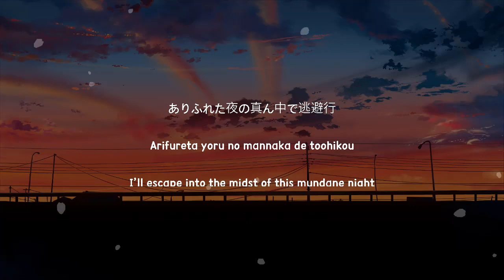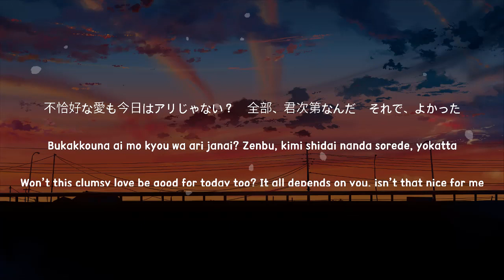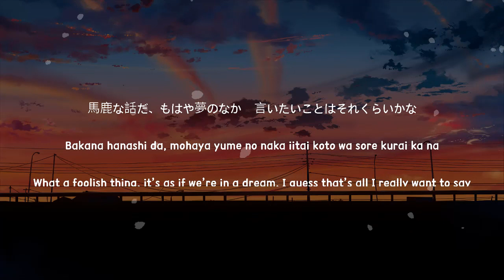なとり (Natori) / Overdose Lyrics [Kan_Rom_Eng]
ビデオで使用されている素材は、所有者にクレジットされています。
Material(s) used in the video is credited to its own owners.
Overdose

To be honest, I knew
I knew it was gonna be hopeless, but still
Everything that slips through these hands looks like love
The words I made sure of take shape, only wavering
Strumming, drawing, only doing those for sure

Isn't it boring, reading and comparing our answers
Even though I was so close to figuring it out
Drinking, vomiting, forgetting everything
Looking at my true feelings that are clad in water, in the opposing mirrors

Once our eyes meet

Overdose, you and me,
The days that make me feel helpless
I wanna dream of a blurred-out nightmare
A sweet bluff
Don’t stop it music, darling
Did you really know?

Did you really know that it was gonna be helpless?
Maybe only time’s just passing, filled with questions and answers
I’ve got no time to make excuses,
I’ll just go naked

Surely, it’ll keep piling up, forever
It’d be nice if we could end this, abruptly
Spoiling and rotting, just like that sweet fruit, we start to break
That’s why I dance, sleep, and forget everything
Next to you, all dressed in lies

Overdose, me and you
Even though I wanna understand
I hate those strangely in-between lies
Two step from (hell) with me, darling

But, even those strangely in-between lies’ll be just fine, so
What do you think, me and you, a sweet bluff